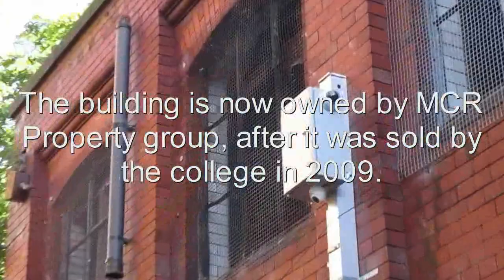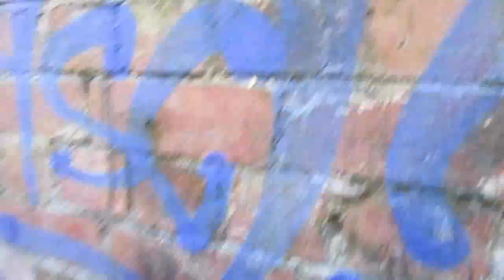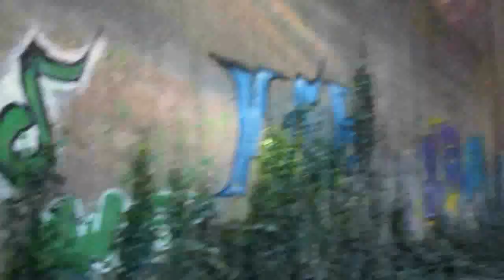Pagefield Cotton Mill & Underground WW2 Bunkers, Wigan, Exploring Abandoned Places UK Urbex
A former cotton mill with an integral boiler, chimney, weaving sheds, own private railway and collieries - the mill reportedly held 60,000 spindles and 1,500 looms. The building was last occupied by Wigan and Leigh College but has lain derelict since the early 2000s. Although designed to be fireproof, the mill has suffered regular fires in recent years, resulting in the demolition of a 20th-century extension. Locals remain concerned about the lack of supervision for the site where children risk their lives trespassing. Which is located next to a public park, the mill is currently for sale at £2,5M. In the meantime, This side needs properly securing before someone is seriously hurt.
 Thanks to The Urban Collective for inspiring me to make this video.